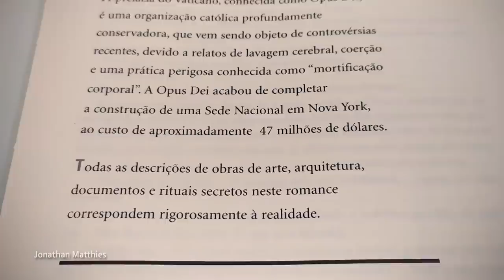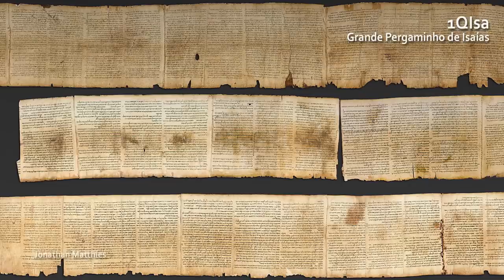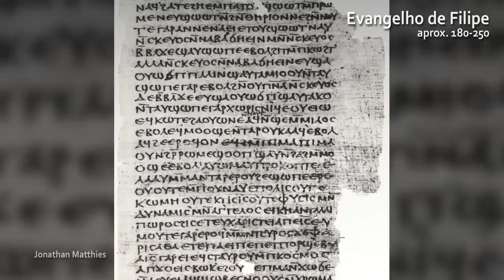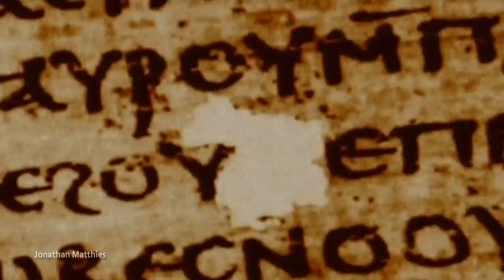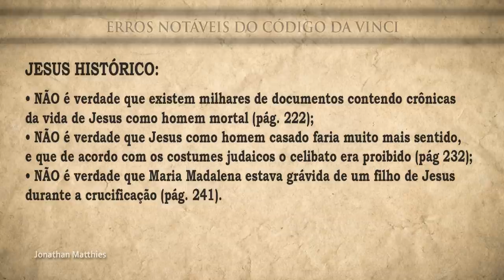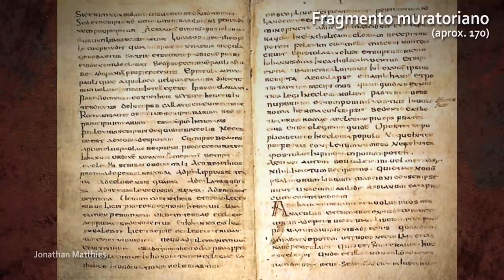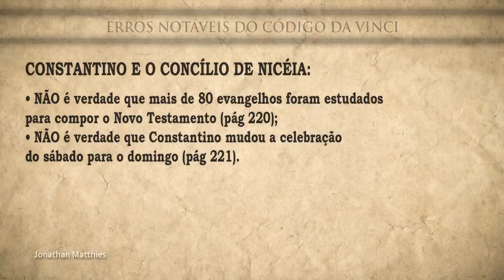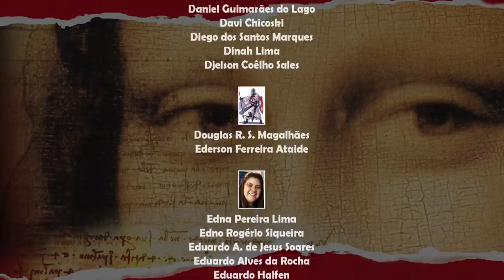OS ABSURDOS DO CÓDIGO DA VINCI – História do Cristianismo 24 ✝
Agencia: 0424
Conta: 20139-5
Operação: 001

AGRADECIMENTOS AOS ESTUDANTES APOIADORES DE JUNHO DE 2021:
🌱 Alexandre da Costa 🌱 Alexandre Maia Rodrigues 🌱 Alysson Albis Carvalho Pinto 🌱 Ana Sele Teles Correa 🌱 Anderson Prado 🌱 Anderson Tiago🌱  Anna Regina Cardoso Accioly Pereira 🌱 Antonio Alves dos Santos 🌱 Antonio Carlos Simoes 🌱 Antonio Cota 🌱 Antônio Dimas Torrent Junior 🌱 Antonio Fabio de Marco 🌱 Antonio Nery 🌱 Antônio Pedro de Souza 🌱 Aquiles Diomedes de Melo dos Santos 🌱 Arlete Madalena dos Reis Ferreira 🌱 Artur Watt Filho 🌱 Ataliba Vasconcelos Rodrigues 🌱 Breno Batista Martins 🌱 Breno Trautwein Junior 🌱 Bruna Schwanz Bergeron 🌱 Bruno de Oliveira Viana 🌱 Carla Nascimento 🌱 Carlos Alberto Rebello 🌱 Carlos H. Burgos 🌱 Celso Vicente Mussa Tavares 🌱 Cenilda da Silva Campos 🌱 Claudio Andreatta 🌱 Dagomar Henriques Lima 🌱 Daniel C. Alcântara 🌱 Daniel Guimarães do Lago 🌱 Davi Chicoski 🌱 Diego dos Santos Marques 🌱 Dinah Lima 🌱 Djelson Coêlho Sales 🌱 Douglas Ramiris dos Santos Magalhães 🌱 Ederson Ferreira Ataide 🌱 Edna Pereira Lima🌱 Edno Rogério Siqueira 🌱 Eduardo Alexandre de Jesus Soares🌱 Eduardo Alves da Rocha 🌱 Eduardo Halfen 🌱 Eduardo Kirchmeyer Motta 🌱 Eliana Aparecida Carias Benvenuto 🌱 Elias Horani 🌱 Eliezer Berenstein 🌱 Elilson Gomes Pinto 🌱 Eliseu Gonsalves Pereira 🌱 Enock R. Araujo 🌱 Erivelto dos Santos Soares 🌱 Euler Rodrigues Mendes 🌱 Fabio Luis Cardoso de Paiva 🌱 Fabio Oliveira Lima 🌱 Felipe Dbach 🌱 Fernando A. Nogueira 🌱 Fernando Guimaraes 🌱 Fernando Ivo Batista 🌱 Fernando Max Paes Barreto Trindade🌱 Fernando Rodrigues de Almeida 🌱 Flavio Joselino Benites 🌱 Francisco Assis Pontes de Vasconcelos 🌱 Francisco Emmanoel Sampaio Almeida 🌱 Frederick Lustosa de Melo 🌱 Genuíno Camelo Pereira 🌱 Gilberto Matthies 🌱 Gildemar Leal Resano 🌱 Gonçalo Alves Pessôa 🌱 Guilherme Duarte 🌱 Gustavo Gindre Monteiro Soares 🌱 Haroldo Pimenta 🌱 Henrique Melgarejo da Silva 🌱 Hilario S. Amoreira 🌱 Hulda Helena Coraciara Stadtler 🌱 Irineu Aranha Oliveira 🌱 Isac Augusto Gomes de Lyra 🌱 Ivete Martins 🌱 Janio de Quadros 🌱 John Wayne Araujo 🌱 Jorgemar Teixeira 🌱 Jorge Campos 🌱 José Bomtempo da Cruz 🌱 José Carlos Ferreira 🌱 José Carlos Garcia 🌱 José Carlos Rangel de Sá 🌱 Jose Fernando Nunes Debli 🌱 Jose Modesto Netto 🌱 Jose Olvadias Ferreira 🌱 José Pedro Cabral 🌱 José Rinaldo Pimentel 🌱 Josue Roberto Gili 🌱 Julio Augusto Corrêa Pinto Lutterbach 🌱 Julio Leite de Moraes🌱 Jurandir Cândido Dutra 🌱 Karina de Andrade Pereira Ferreira 🌱 Kenio Cassio Teixeira 🌱 Leandro Antonio Leite 🌱 Laércio da Silva Cunha 🌱 Leandro David Pereira 🌱 Leandro Parreira 🌱 Luciano Ferreira 🌱 Luciano Freitas 🌱 Luiz Roberto Oliveira da Silva 🌱 Luiz Soares 🌱 Mamiro Yoshizawa 🌱 Marcelo Sá da Silva 🌱 Marcio Valle 🌱 Marcos Ozi Amaral Prado 🌱 Marcos Paulo dos Reis 🌱 Marcus Campos 🌱 Maria Betania Passos de Albuquerque 🌱 Maria Cristina de Carvalho 🌱 Maria Donizeti S. Vendt 🌱 Mauricio Iocca 🌱 Melquisedec José Roldão 🌱 Miguel Vitor 🌱 Moanilton Barbosa da Silva 🌱 Mônica Isoldi Daris 🌱 Osvaldina Matthies 🌱 Othon Jandir de Sousa Cardoso 🌱 Otoniel Gomes Costa 🌱 Paschoal Muinos Arenas 🌱 Paula Gonçalves Izzo 🌱 Paulo Cortellini 🌱 Paulo Henrique de Oliveira Ferreira 🌱 Paulo Roberto Isaías 🌱 Pedro Alves Bezerra Jr. 🌱 Pedro Angelo Miguez Camin 🌱 Pedro Luiz Fais 🌱 Pedro Nunes da Conceição 🌱 Pedro Paulo Corrales Faria 🌱 Raimundo Monte Palma Silva 🌱 Renato Lacerda dos Santos 🌱 Roberto Cunha Pinto 🌱 Rodrigo Franca 🌱 Rogeane Patrícia Camelo Gonzaga 🌱 Rosana da Silva Santos 🌱 Roseli Wojciechovski 🌱 Rubens Alpha Junior 🌱 Rubens Caetano Mantovani 🌱 Samuel Averbach Junior 🌱 Sara Duarte Sacho 🌱 Sergio Ferreira de Alencar 🌱 Sérgio Mauro 🌱 Sonia Matter 🌱 Victor Alves Pulcherio 🌱 Wagner Silva da Rocha 🌱 Zion Diogo 🌱